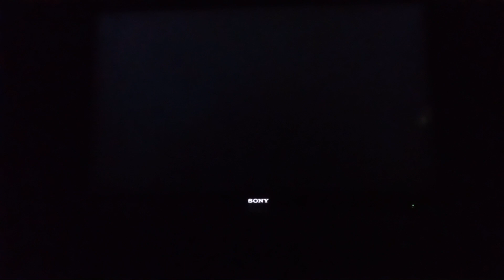Mario kart 64 time trials peach episode 4